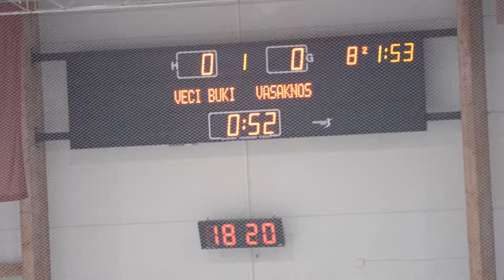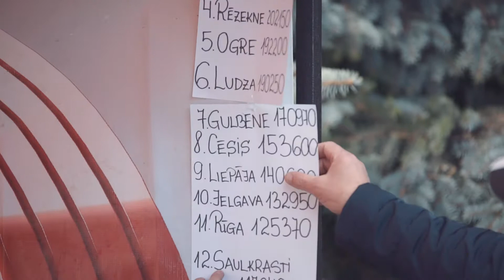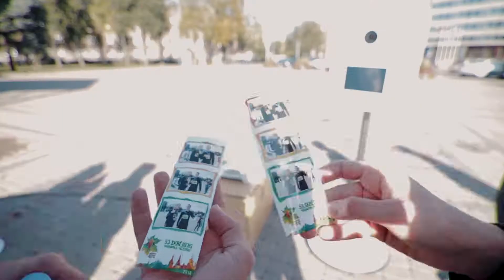Daugavpils Sport Week | Daugavpils Sporta nedēļa | 2018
Lielisks video sižets par to, cik Daugavpils ir aktīva sportā un katrs var izvēlēties sev piemērotāko nodarbošanās veidu. Katra nedēļa ir sporta pasākumu un notikumu piepildīta.
Būsim sportiski un aktīvi!

Daugavpils pilsētas Hokeja čempionāts
Ģimenes sporta diena Dzintariņā
Multifunkcionāla trenažiera atklāšana Varšavas ielā
Sporta objektu atklāšana Rugeļos
Nakts peldējums 2018
Latvijas specīgāka pilsēta. Daugavpils posms.
Duatlons 2018
#53. skrējiens Daugavpils-Mežciems

Даугвпилская спортивная неделя beactive2018 /PR video/

Короткий рассказ о спортивных мероприятиях г. Даугавпилс в рамках спортивной недели